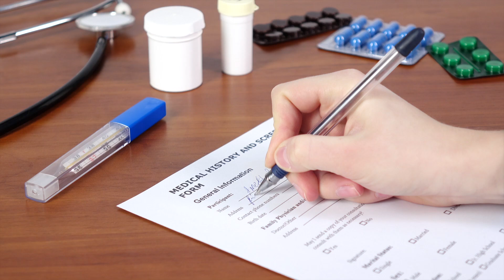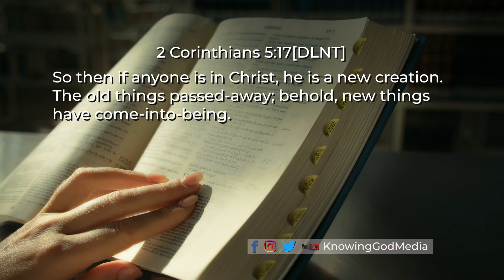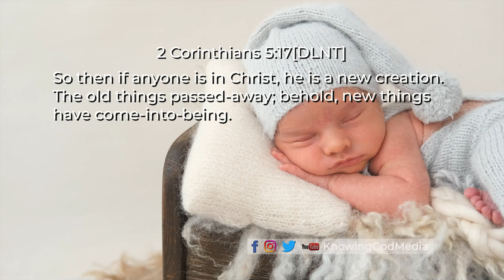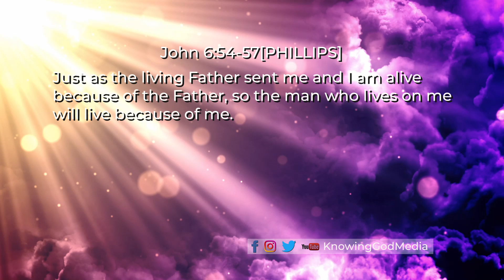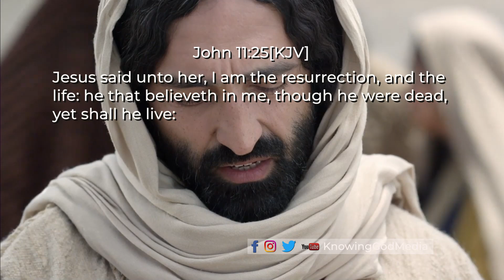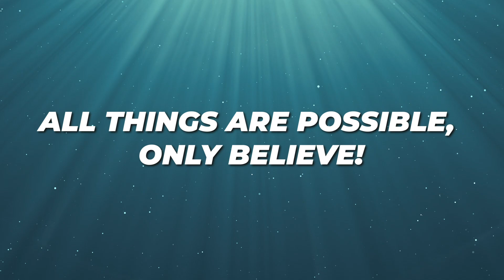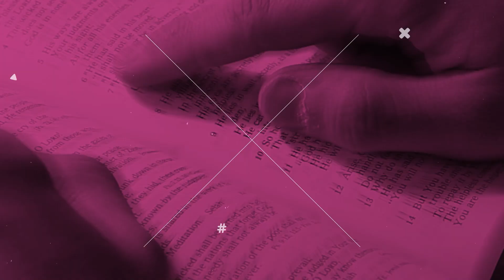How To Destroy Sickness From Its Roots! 🫚❤️‍🩹🤗Part 2 | Wumi Ademola | KnowingGod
How Can You Stop Sickness From Running In Your Family Bloodline?🧬🚫 What Must You Do To Have A Healthy Family Tree? ❤️‍🩹👨‍👩‍👧‍👦Find Out The Answer In This Week's WordBites Video - How To Destroy Sickness From Its Roots Part 2!